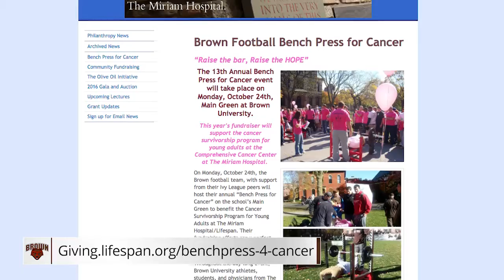Feature: Brown Football's Bench Press for Cancer 2016